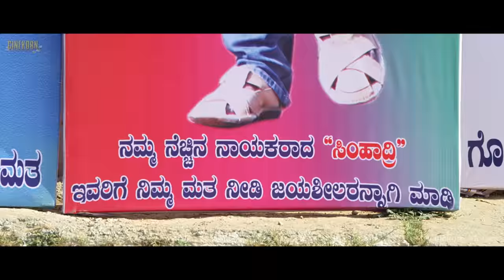Simhadri 2020 Kannada Hindi Dubbed Official Trailer | Duniya Vijay, Soundarya Jayamala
Simhadri, the son of a farmer, gets his sister Nandhini married to a rich man's son. However, she is mistreated by her in-laws after the marriage and Simhadri decides to help her.

Cast:
Duniya Vijay as Simhadri
Soundarya Jayamala
Aishwarya
Jai Jagadish
Ramesh Bhat
Padma Vasanthi
Suchendra Prasad
Kote Prabhakar

Directed by Shivamani